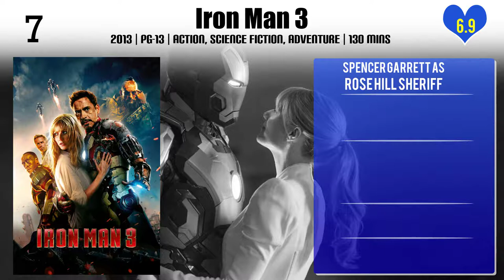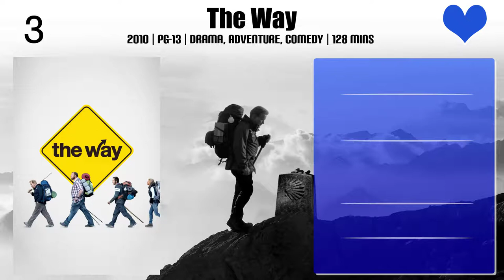Spencer Garrett Top 10 Movies of Spencer Garrett| Best 10 Movies of Spencer Garrett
Top 10 Movies of Spencer Garrett

Find the list of movies by Spencer Garrett you can find more information, movie trailers, posters, reviews, youtube links in below link.

Please Comment down your favorite movie of Spencer Garrett